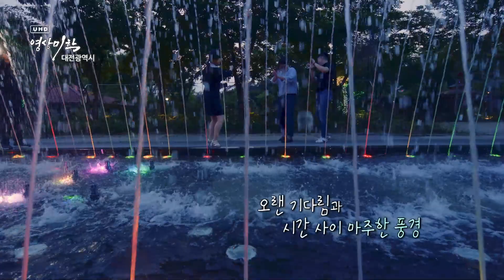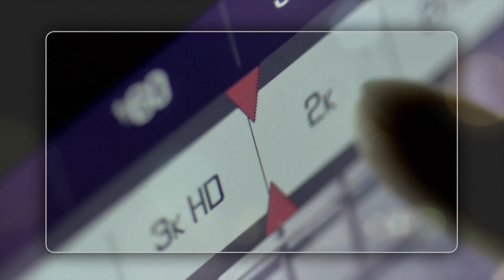[화면해설방송] UHD 영상미학 - 바람에 나부끼는 그대의 향기 대전광역시